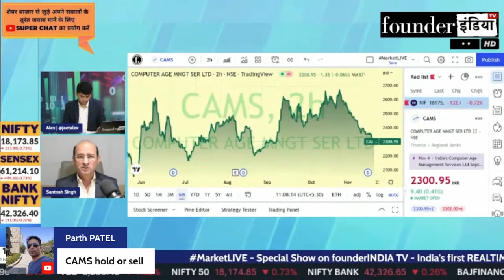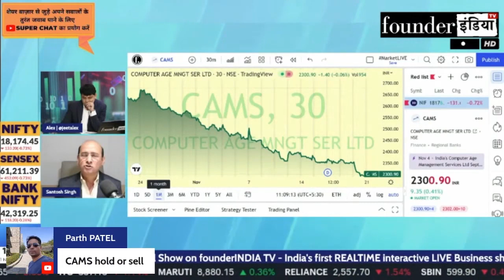Computer Age Management Services Ltd. (CAMS) के शेयर में क्या करें? Expert Opinion by Santosh Singh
Analysis of: Computer Age Management Services Ltd. (CAMS)

Shows on cams computeragemgmtservices StockMarket equity trading investment commodity personalfinance reviews marketanalysis startups nifty sensex and much more.